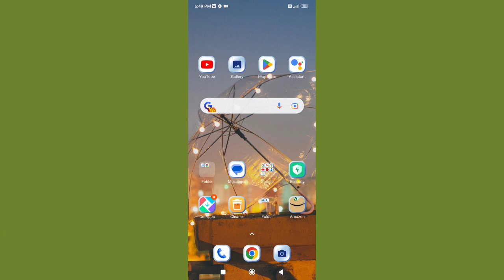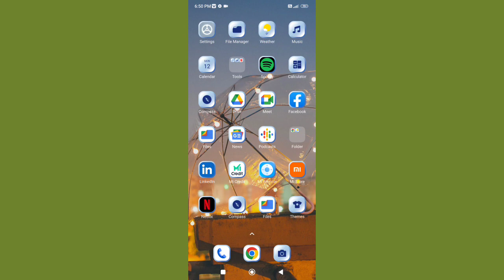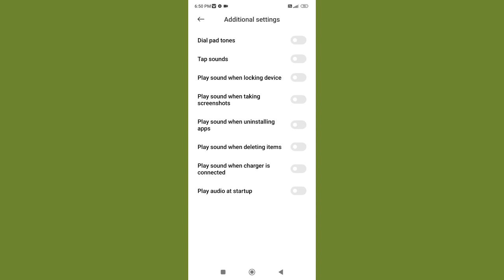How to on Play audio at Startup in Redmi 10 prime Mobile setting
how to set pattern lock in redmi 10 prime |  how to set double tap screen on in redmi 10 prime |  redmi 10 prime |  redmi 10 prime tips and tricks |  redmi 10 prime hidden features |  how to off play audio at startup sound |  how to on lock screen sound in redmi 10 |  redmi 10 prime how to turn on torch setting |  how to off screen lock sound in redmi note 10 |  how to improve bluetooth audio quality in redmi mobiles |  redmi 10 prime features |  call display light setting in redmi 10 prime